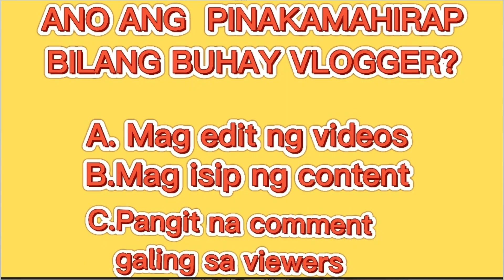5 TIPS AND ADVICE KUNG PAANO LUMAGO ANG IYONG CHANNEL-My advice how to grow your channel(BEGINNERS)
In this video I share you 5 tips and advice kung paano lumago ang iyong channel-My advice how to grow your channel(BEGINNERS).This is my tips and and advice that could help you especially for small and new youtubers to grow your youtube channel. Dislaimer di ko sinasabi na mag wo work sa inyo but I just give an idea para makatulong sa paglago ng inyong youtube channel.